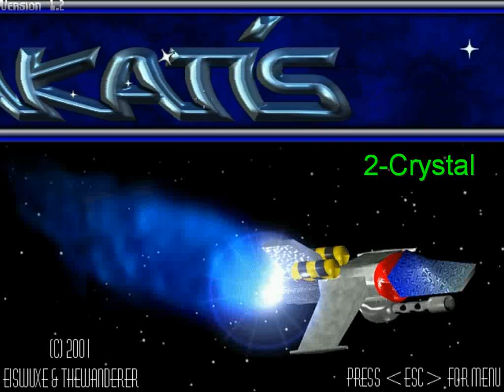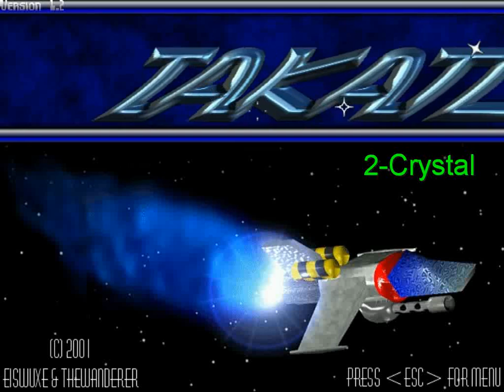Takatis Soundtrack ( Crystal ) "Special Edition"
Soundtrack with better quality than the original
PC Shoot'em up